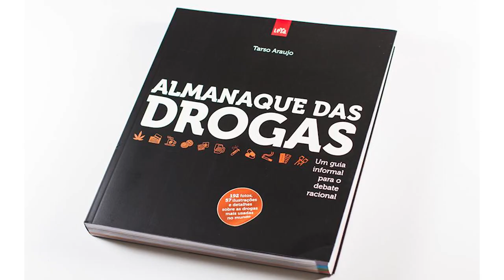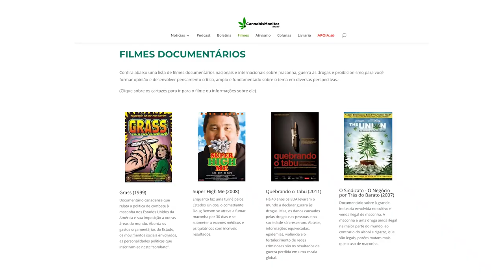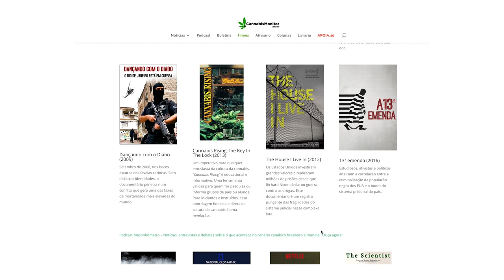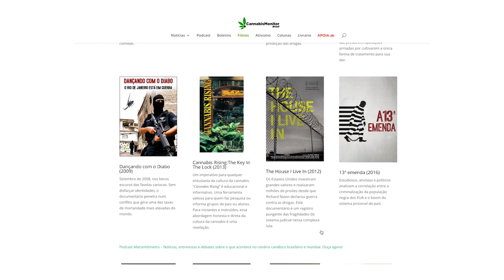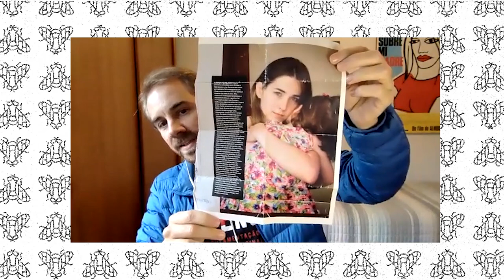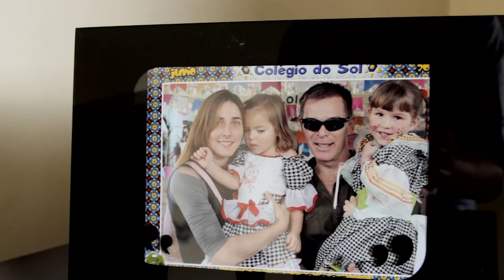Conversa sobre documentários canábicos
Um papo sobre o documentários cannábicos com o Tarso Araujo que está lançando o curta "A dor dos Outros" aqui no canal.

Esta conversa sobre filmes de maconha vai desde o clássico Weed, de 1999, passando pelo "Quebrando o Tabu" de Fernando Grostein, "Notícias de uma guerra particular" de João Moreira Salles e "Ilegal: a vida não espera" que O Tarso e o Rapha Erichsen fizeram juntos.

©3Filmgroup.tv / impossível